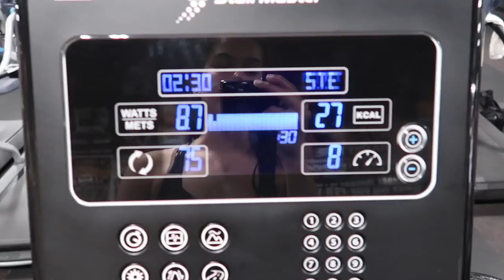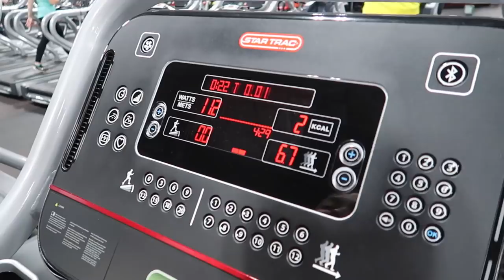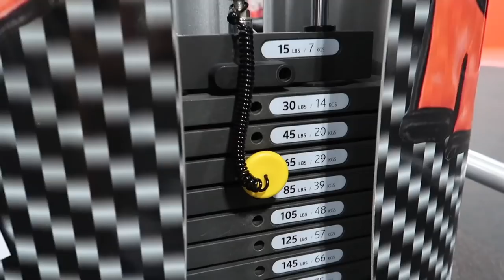my workout routine 2018 // how I stay fit! | Ava Jules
heyy guys!!! this is my workout routine 2018 and how I stay fit/healthy!!! this was seriously SOOO weird to film so make sure you show the video some love! thanks for watching!!

if youre reading this... comment 🍑🍑🍑

socials:
SNAPCHAT! ↠ avajulesx
SOUNDCLOUD ↠ ava jules
SPOTIFY ↠ avajules

Aloha, it's Ava Jules! I post beauty, lifestyle, fashion, tags, challenges, Q&A's and other videos for teenagers!  I'm currently in my junior year of high school and I'm from Oahu, Hawaii. See you soon!